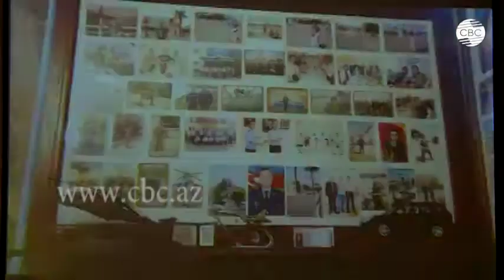В Баку представлен фильм из цикла "Герои неоконченной войны"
"Герои неоконченной войны". В рамках этого цикла в Баку представлен очередной фильм, на этот раз посвященный трем героям апрельских боев 2016 года. Подробности о презентации ленты "Апрельские картины" - в материале Эльнары Алиевой.

Они родились в разное время и в разных местах, но их объединила одна профессия, одно небо и одна судьба. Трое пилотов Вооруженных сил Азербайджана – майоры Тебриз Мусазаде и Урфан Велизаде, а также старший лейтенант Абубакр Исмаилов отдали свои жизни во имя родины. Они погибли в апрельских боях 2016 года, отражая действия врага. Их жизни и подвигу посвящен фильм "Апрельские картины", представленный в Баку в рамках цикла "Герои неоконченной войны".